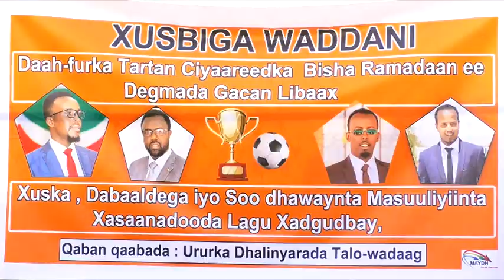Daawo barnaamij laciyaar Waddani Oo meel xasaasi ah Maraya